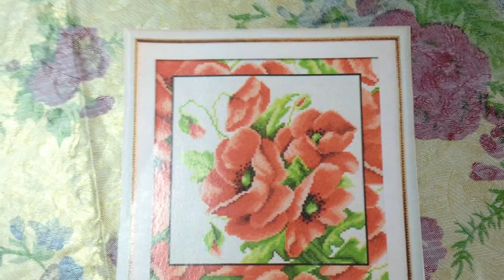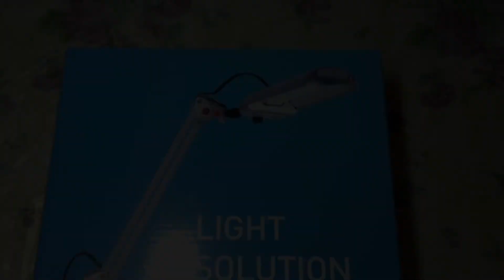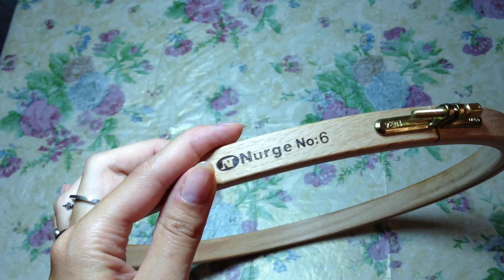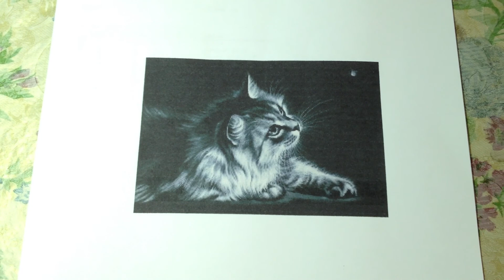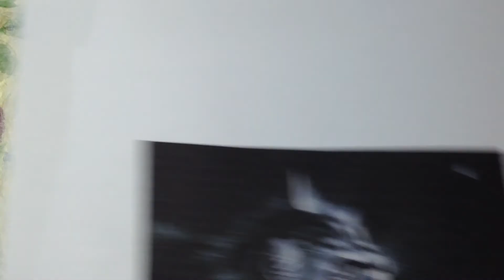Вышивка крестиком. "Маки" пятый отчет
Продвижение работы после длительной паузы, и так же делюсь с вами небольшими, но нужными покупками.

P.S. Извиняюсь за слова-паразит "собственно"...